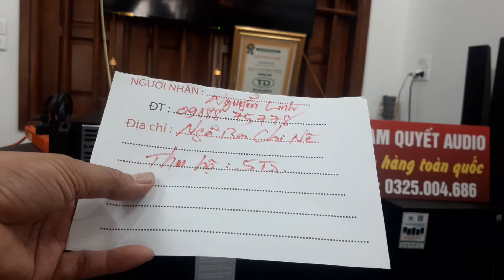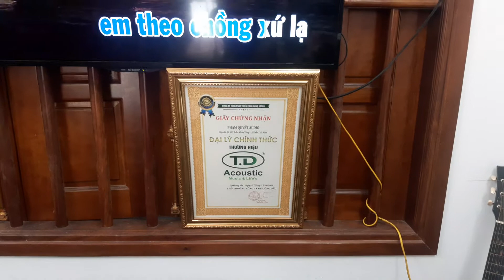🎤🎶 Đẩy Công xuất TD ACOUSTIC DK.2.8L CỦA E LINH TỈNH HÒA BÌNH ☎️☎️ 0325.004.686 ZALO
tổng 2 kênh công xuất 800w /1 kênh chạy 24 sò jpan
Hàng chính hãng bảo hành 1 năm